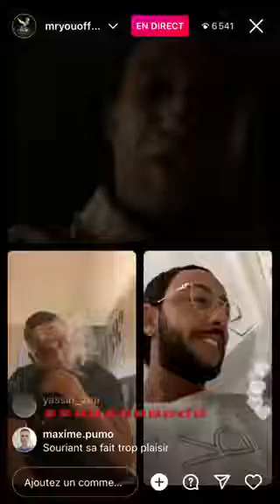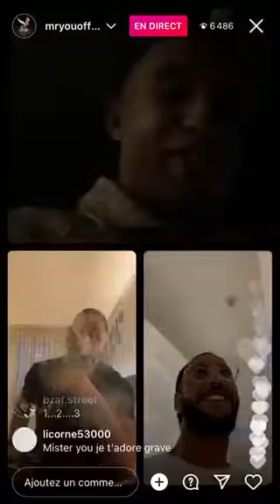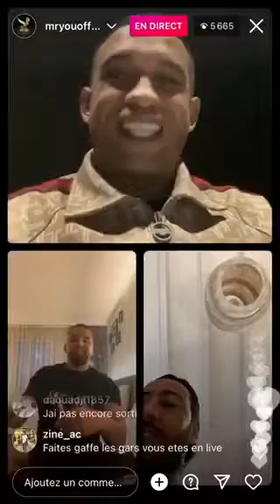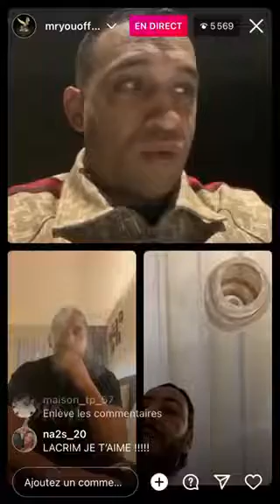mister you - live mister you et lacrim et bimbim sur Instagram rap français 2022